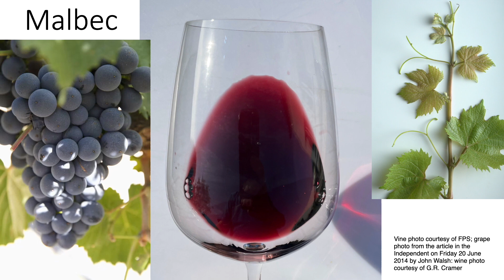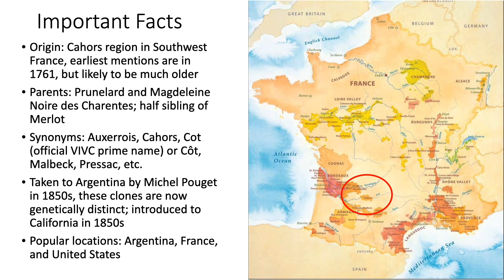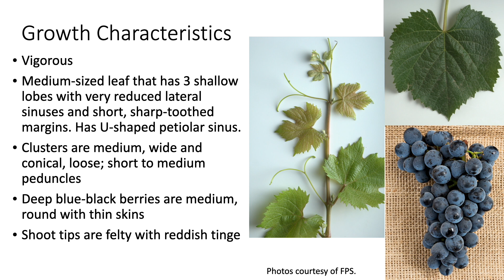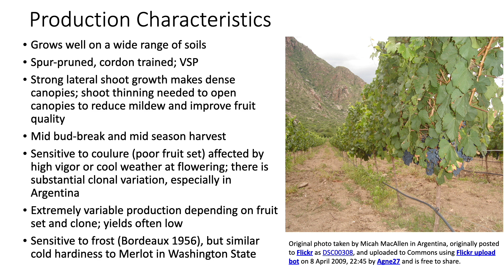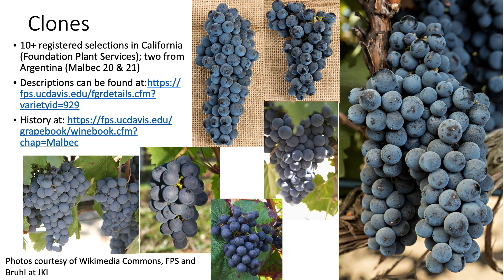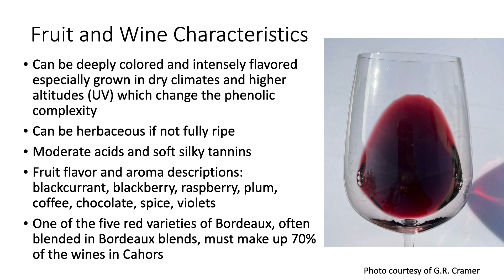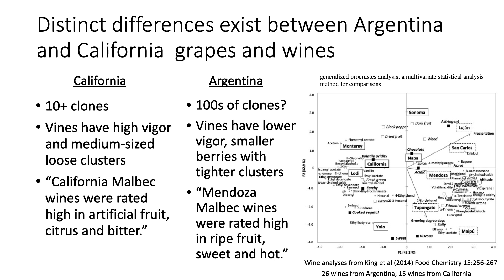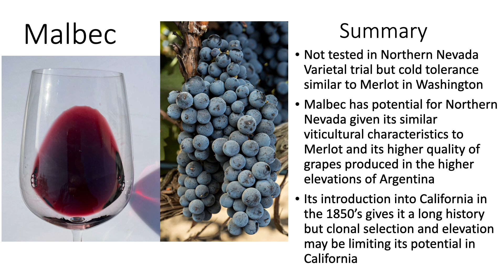Grape Variety #18: Malbec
Malbec (Cot) is an interesting grape best known for the quality wines made in Argentina. It has an interesting history. There are distinct differences between grapes and wines from California and Argentina. In this video I discuss these attributes and other interesting characteristics of Malbec.